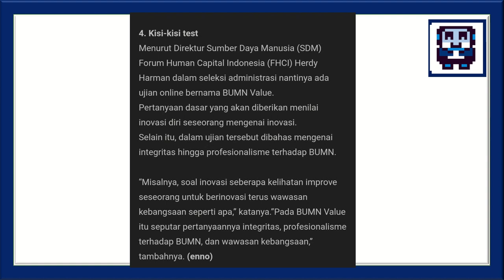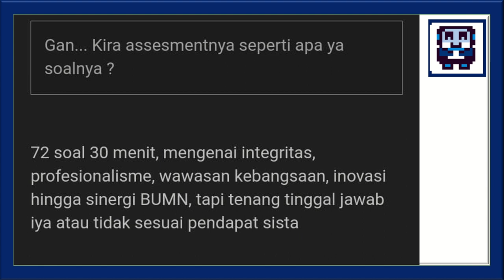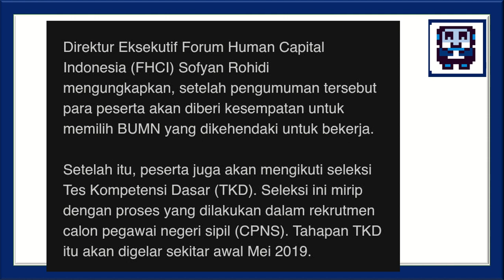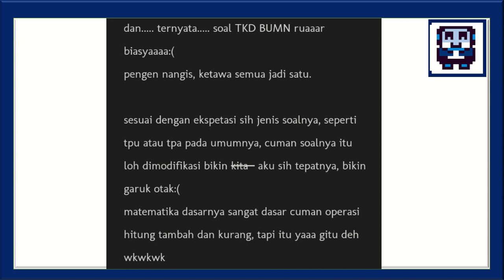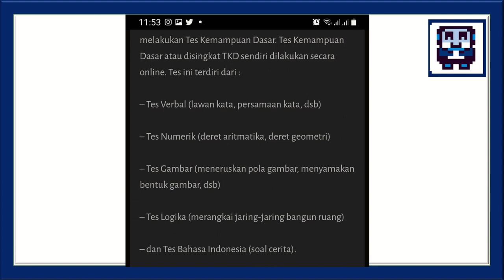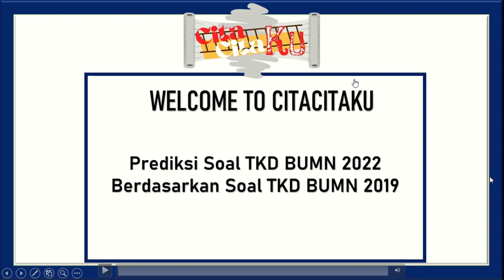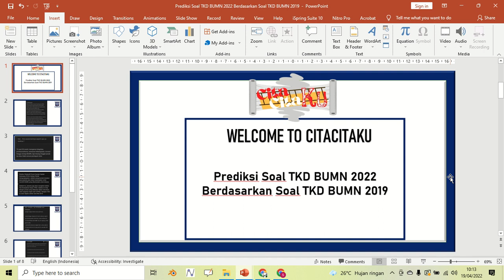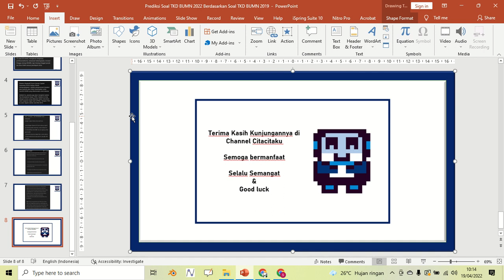Prediksi Soal TKD BUMN 2022 Berdasarkan Soal TKD BUMN 2019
Rekomendasi Buku untuk Persiapan Tes TKD BUMN 2022
1. All New Tes CPNS
2.  Kitab Numerik dan Penalaran

Prediksi Soal BUMN 2022
Prediksi Soal TKD BUMN 2022
Prediksi Soal Core Values BUMN 2022
Prediksi TKD dan Core Values BUMN 2022